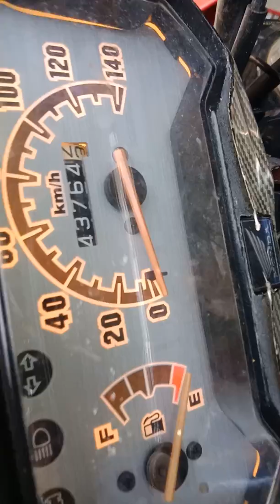วิธีการถอดปั้มติ๊กเช็คลูกลอยค้างมอเตอร์ไซด์ฮอนด้าซูมเมอร์เอ็กซ์